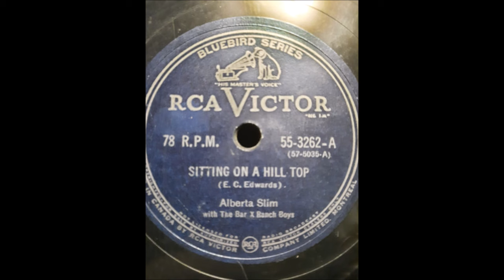Alberta Slim - Sitting On A Hilltop [c.1951].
Issued as Alberta Slim and the Bar X Ranch  Boys
            on   RCA Victor  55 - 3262 A  [Canada] - [1953]

Alberta Slim [gt/vcl solo]
 others unknown

2003 - Pioneer and LifeTime Achievement Award